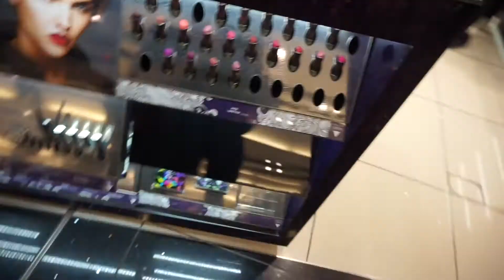I'M NOT 'BEACH BODY READY'!!!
How have I got a bikini body? I've put my body into a bikini. Simples.